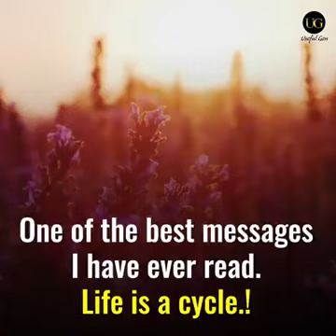வாழ்வின் சுழற்சி - வாழ்க வளமுடன்